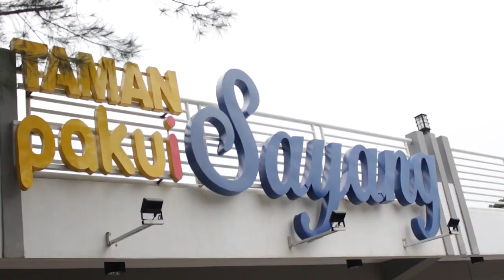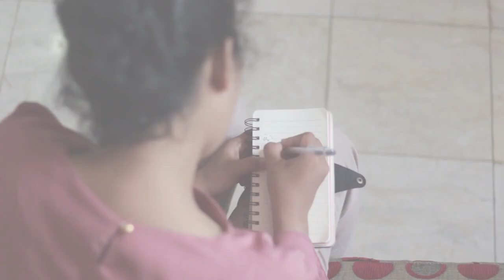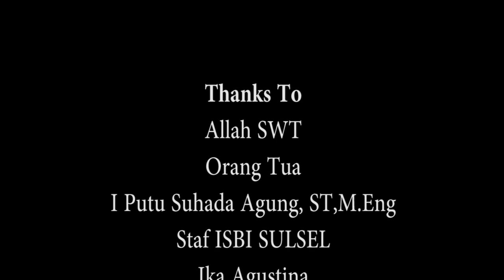ISBI Sulsel Drama TV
Tugas Mata Kuliah Mahasiswa Institut Seni dan Budaya Indonesia Sulawesi Selatan 2018. Sutradara : Reskyana Syam